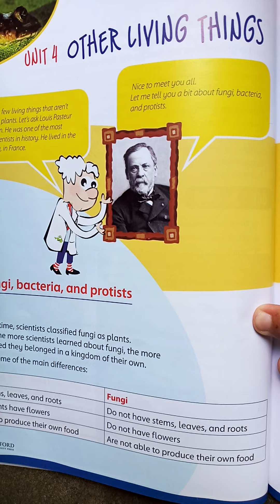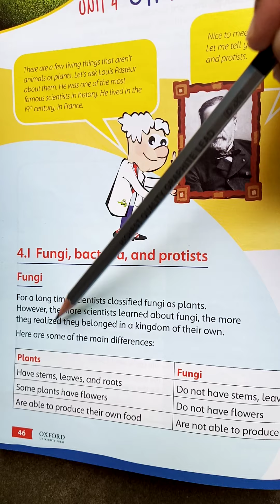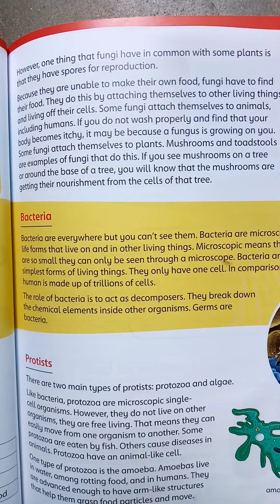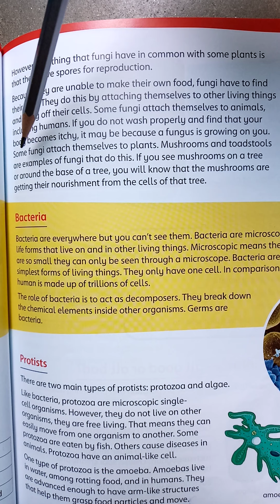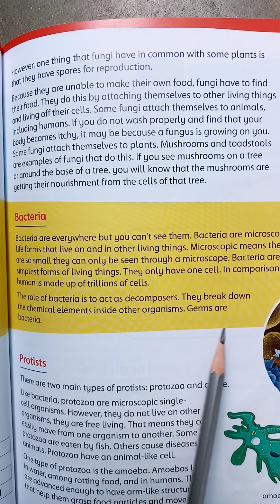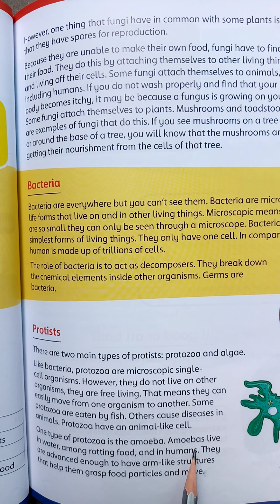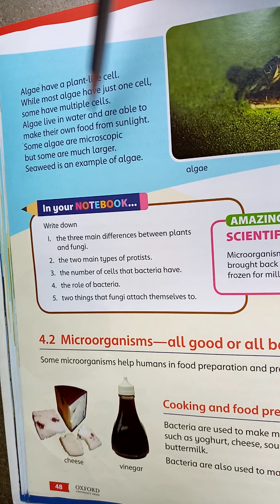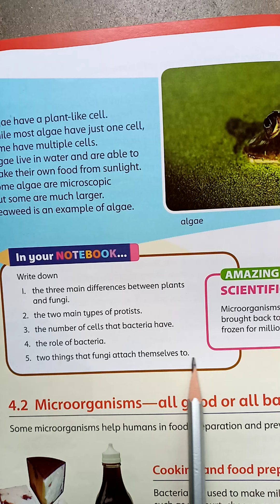||Oxford-The Science Factor Book-5||Unit:4 Other Living Things||Pg:46-48 Reading||